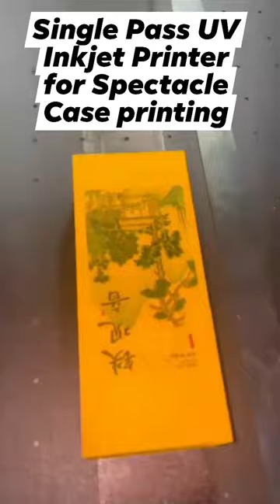Single Pass UV Inkjet Printer